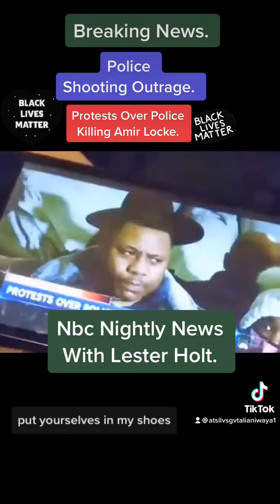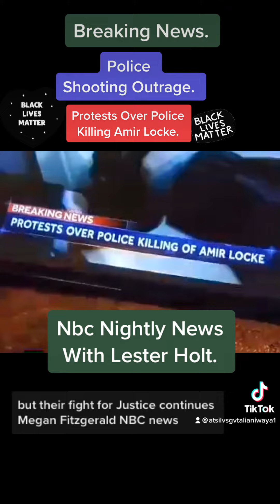TikTok Video 1739 Breaking News. Police Shooting Outrage. Protests Over Police Killing Amir Locke.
Breaking News.

Police Shooting Outrage.

Protests Over Police Killing Amir Locke.

Nbc Nightly News With Lester Holt.